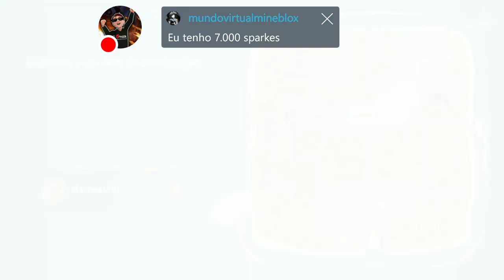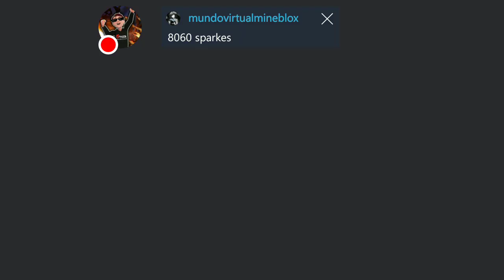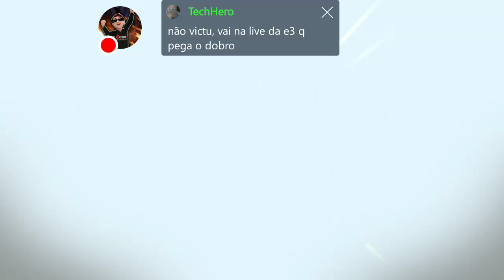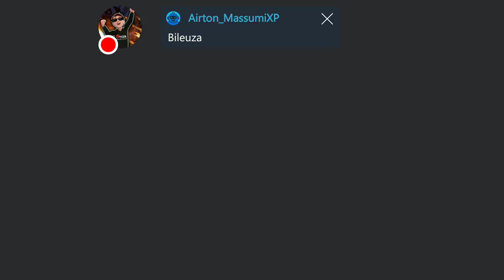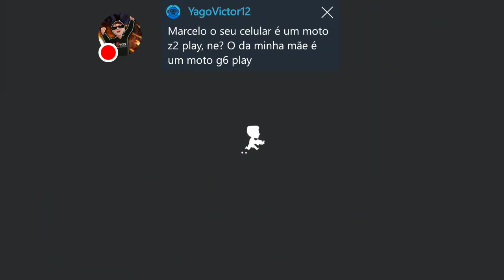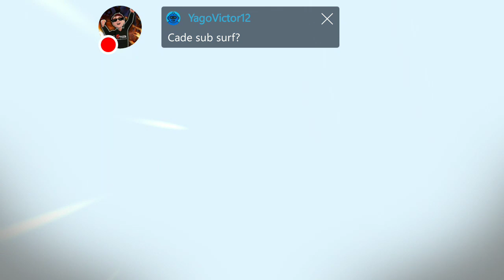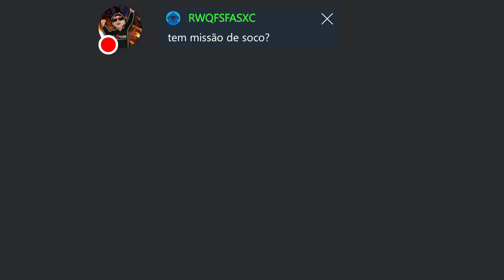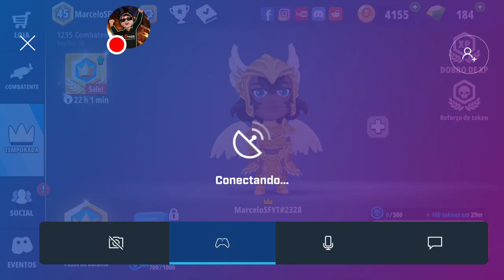Battlelands Royale | Passe da Temporada 5 até o Nível 45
Gameplay comentado de Battlelands Royale upando o nível do passe de batalha da quinta temporada do jogo.